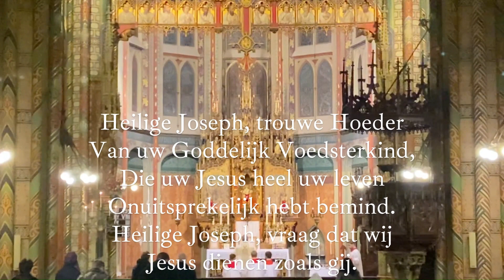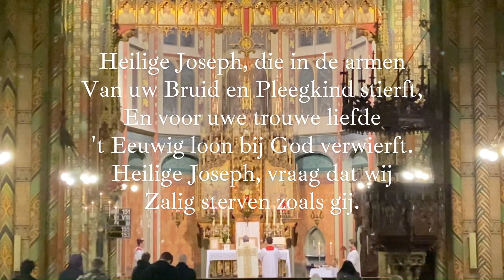TRADITIE ZINGT: Heilige Joseph, trouwe Hoeder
Cantemus Domino No. 151
(St. Jozefslied)

1:
Heilige Joseph, trouwe Hoeder
Van uw Goddelijk Voedsterkind,
Die uw Jesus heel uw leven
Onuitsprekelijk hebt bemind.
Heilige Joseph, vraag dat wij
Jesus dienen zoals gij.

2:
Heilige Joseph, die uw Jesus
In uw stulpje bij u hadt,
Vaak van de arbeid tot Hem opziend
Stil en innig Hem aanbadt.

3:
Heilige Joseph, die in de armen
Van uw Bruid en Pleegkind stierft,
En voor uwe trouwe liefde
't Eeuwig loon bij God verwierft.
Zalig sterven zoals gij.